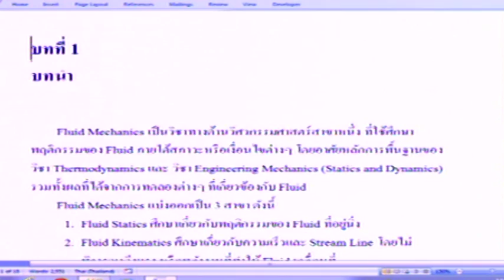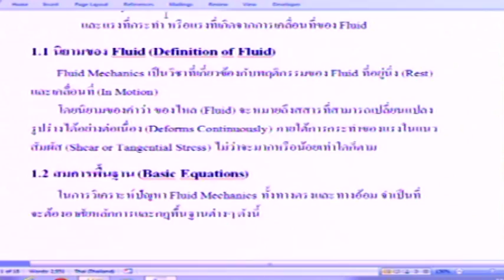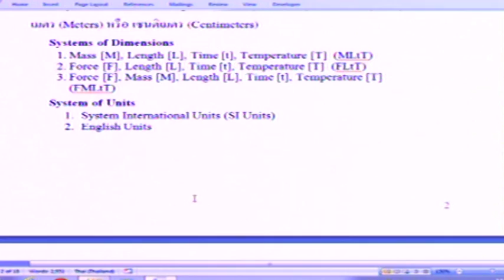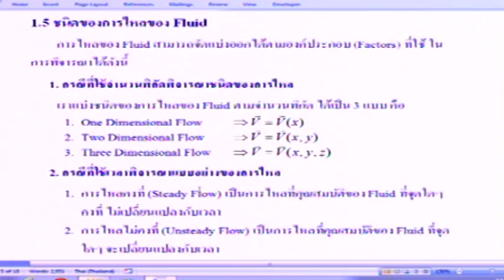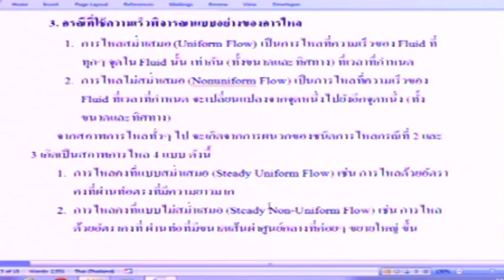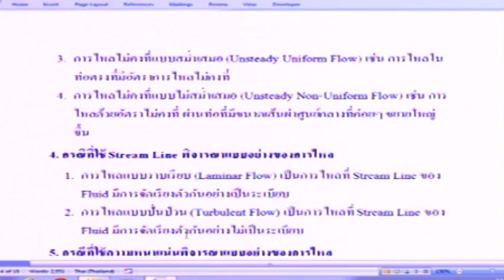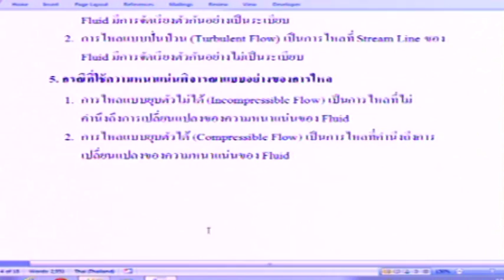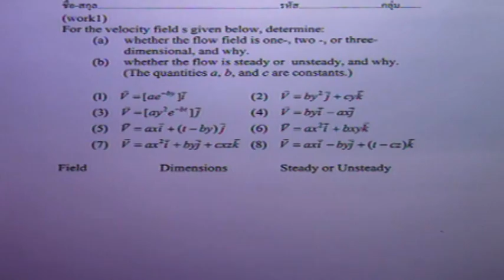lesson_20_01_58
รับชมรายการต่างๆได้ที่